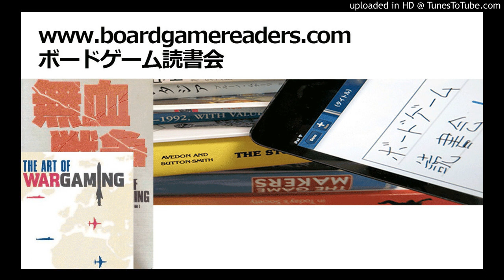ボードゲーム読書会『無血戦争』採録（第4回）